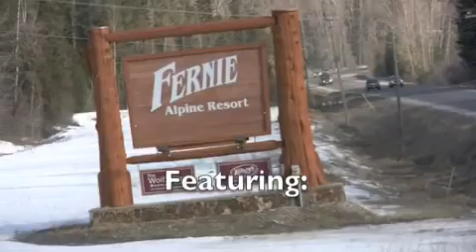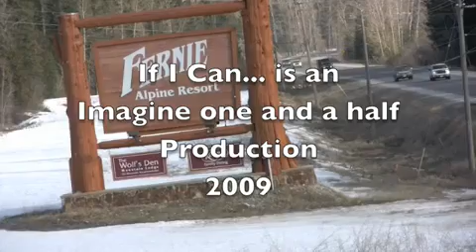If I Can... Snowboard at Fernie Alpine Resort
Chris Koch headed to Fernie Alpine Resort back in April 2009 for some spring riding in the BC Rockies. Music by Fleeba. Enjoy!...